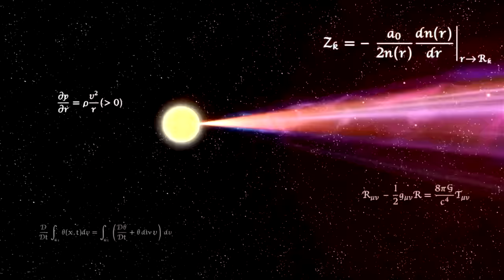All Final Smashes in Super Smash Bros. Ultimate (All DLC)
All characters and final smash animations in Super Smash Bros. Ultimate with all of the DLC characters from the both passes.

This channel features transformative & instructional video game guides, walkthroughs, speedruns & many other unique video creations.  My own personal creative input, gameplay and editing are clearly added into each video to ensure that all videos adhere to YouTube's partner program guidelines.  All gameplay is my own & is recorded and edited solely by me.  Permission to upload each game was provided by the game publisher.